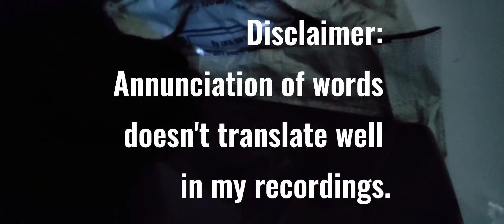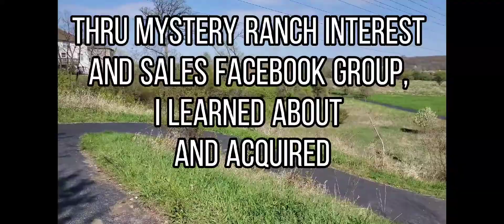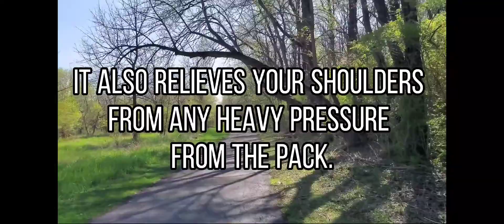2010 Mystery Ranch SATL: Marine Corps Spelling and Inconsistent use of "Period" to end Sentences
UPDATE: Incorrect spelling of US Marine Corps and inconsistent use of Period to end Sentences

2010 Mystery R anch SATL Impressions with Contour Pad

These are just impressions of the 2010 Mystery Ranch SATL Impressions with Contour Pad.